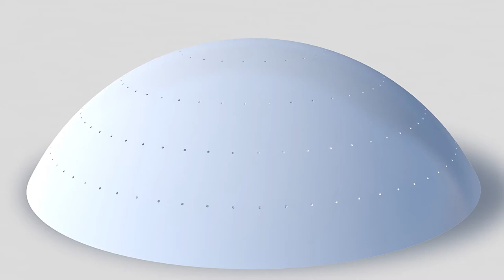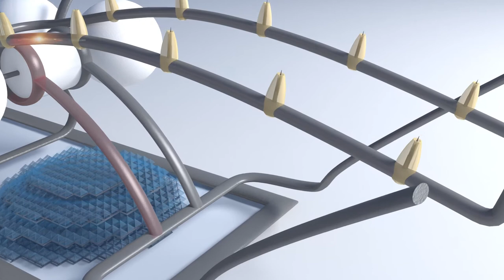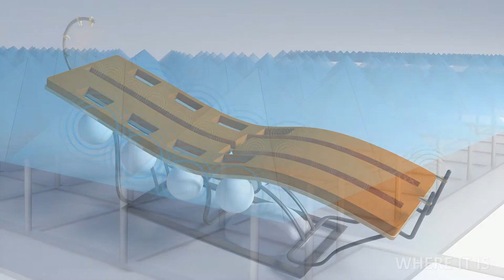Anti-aging central - Slows down the aging and rejuvenates the body *The invention of Ruben Papian*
A difference between youth and old age can be found in the intensity of cells vibration. While old cells vibrate slowly, bluntly, young cells vibrate faster, more intensely. This effect can be achieved by some stimulants like hormones or vitamins but it is as short-lived as its results. More importantly, regardless of the temporary effects, the age of cells remains the same. But what if we could slow down the supposed biological clock of cells? If, for example, a cell takes a 30 sec. journey to reach a certain point, with the help of AAC the journey would be expanded to last 50 sec. In reality cells would age much slower while still completing their functions.

On that note, it must be mentioned that cells don’t know what is happening outside of their environment. They receive signals about the situation in the body based on influences from the outer world on that body. Stress, excitement and emotional ups and downs – they all dictate the tempo of cells in the so-called earthly time. Time that you spend on your job, with your family, everyday life occurrences – all together they define the conditions the cells operate in. What would happen if we could change the conditions that influence cells? If we change the environment, then we can modify the vibrations of cells to sync to that environment. If we slow down time as it flows in that environment, then we influenced cells in the same way. Specifically, cells would vibrate in such a way that they grow old slower. But how is that possible?

Using AAC is not time consuming. Only one hour a week is enough and the results can be felt right after the first treatment. In a way it’s like watching a movie or a favorite show. Can we say that someone who is focused on watching a movie is mentally present in his or her environment? No, they are not. For the duration of the movie they are barely present on planet Earth. In such a comparison, using AAC is like watching a movie in 6D where you not only watch the movie, but your entire organism and skin are watching with you.

After a year of watching a movie that can entice your focus in such a way, you will be packed with influences of that movie. You will change. You will stay young. You will feel relaxed and limitless. You will be free, not burdened or overwhelmed with obligations. These effects remain even after you leave AAC but are produced by only spending one hour a week.